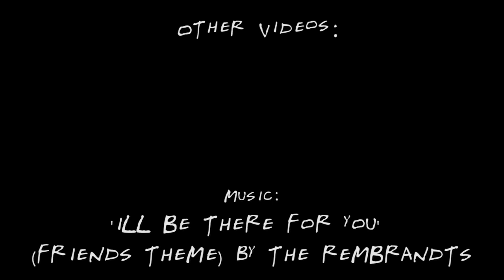Kim's Convenience/Friends Mashup Season 2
A 'Friends' Style opening for CBC's 'Kim's Convenience' Season 1

Footage: 'Kim's Convenience' (CBC) Season 2

Editing: Dennis Alexander Nicholson